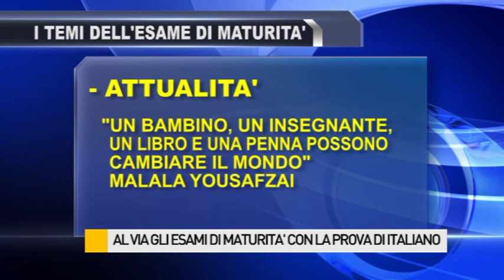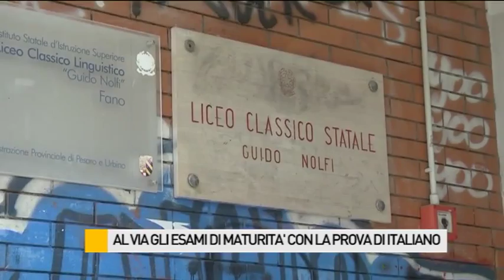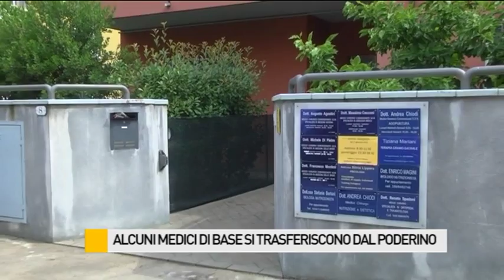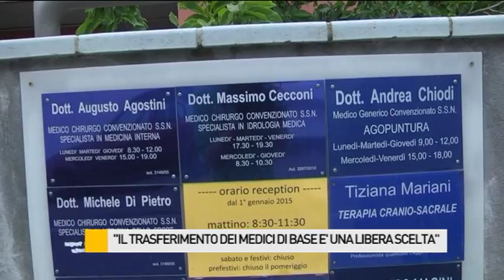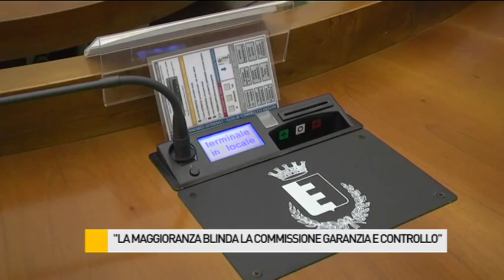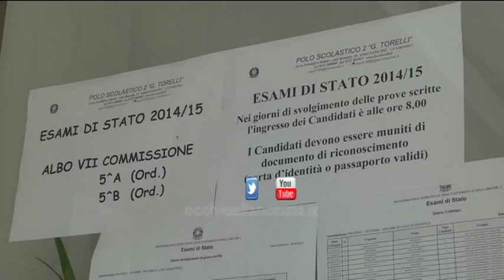Occhio alla NOTIZIA 17/6/2015